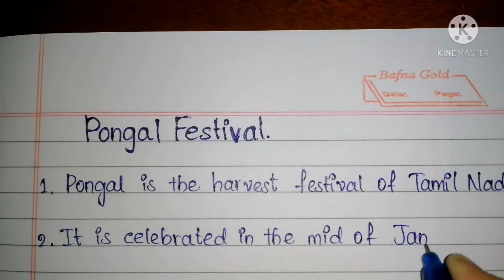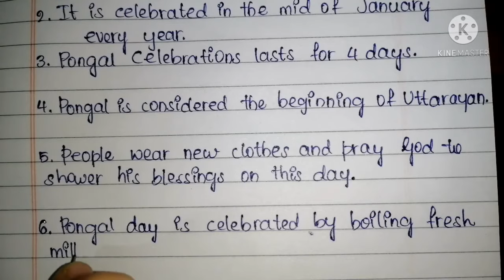10 lines On Pongal Festival in english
Hello FRIENDS!!

In this channel you can learn about new topics, neat handwriting, hindi writing, grammer, short essay etc and easy learn and understand ...😊

🔶 Please tap on like button.

Please do watch all my videos hope u like it👀

Selfwritingworld ❤️